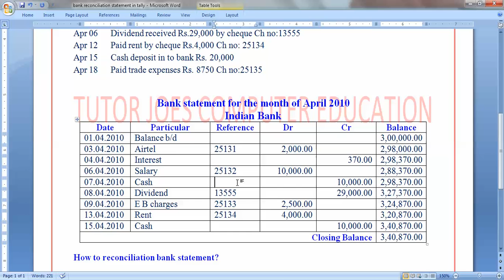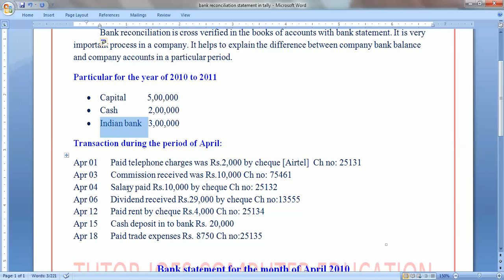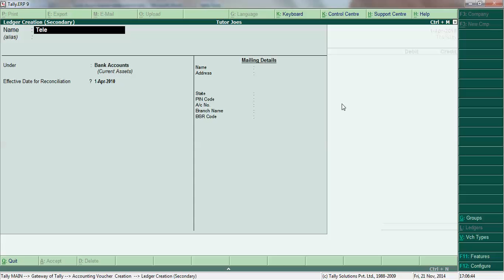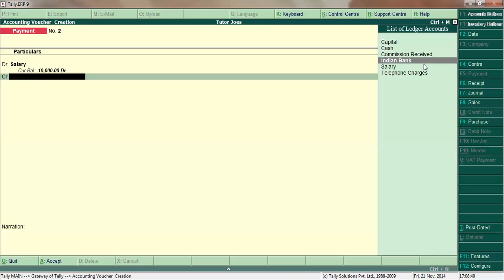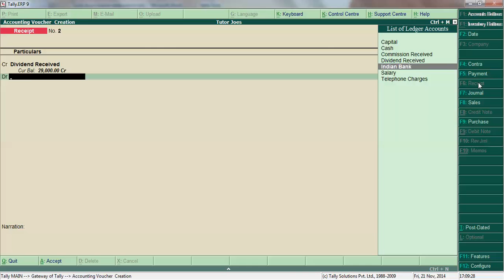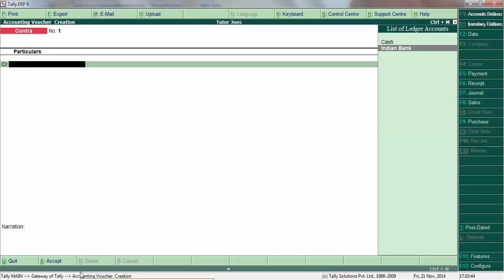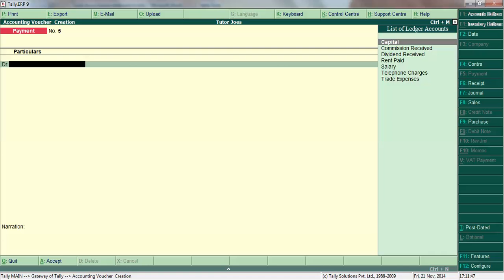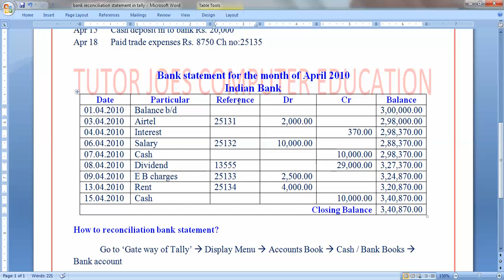Bank Reconciliation Statement in Tally-Part-1